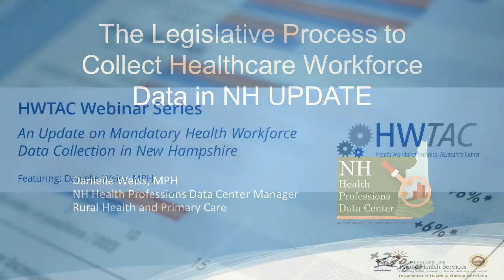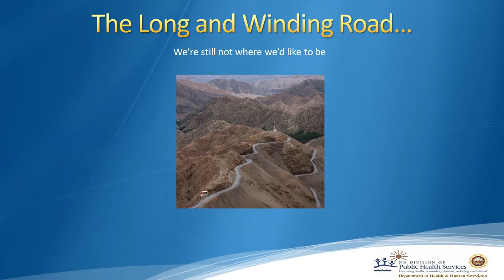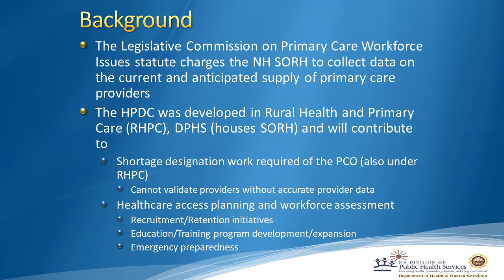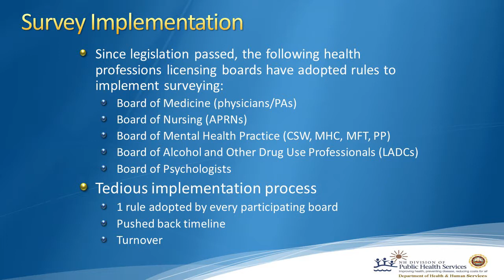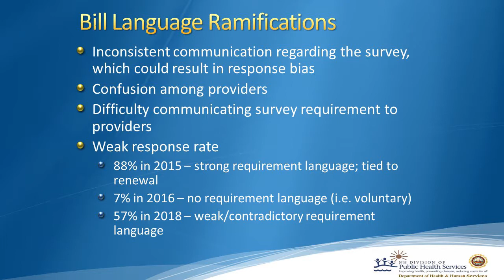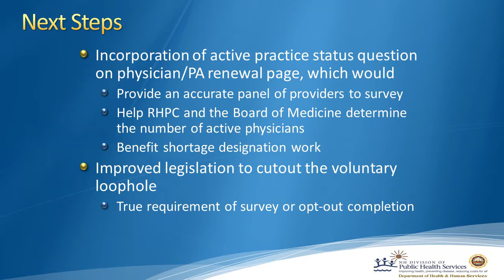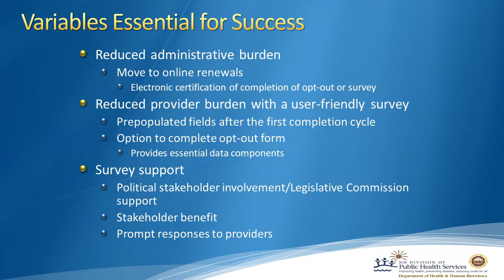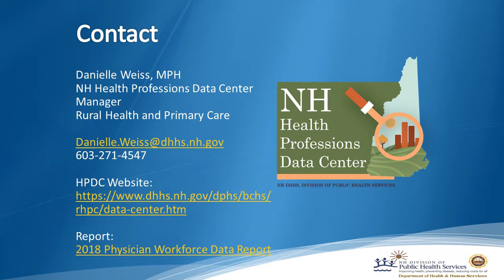HWTAC Webinar 049 - An Update on Mandatory Health Workforce Data Collection in New Hampshire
Since 2010, the New Hampshire State Office of Rural Health (SORH) has been charged to collect primary care workforce supply and capacity data to inform healthcare access planning and workforce assessment, as well as policy regarding the current and future needs of NH’s primary care workforce. However, data collection was not possible until 2017, when NH passed a law authorizing participating health professions licensing boards to adopt rules requiring licensees to complete the SORH’s workforce survey during the time of license renewal.

In this webinar, Danielle Weiss, the Health Professions Data Center Manager, discusses ongoing efforts to implement this new law. She provides a brief overview of the law, what’s working, what’s not working, and next steps for health workforce data collection in the state. Based on her experience, Danielle also offers advice to states contemplating similar legislation.

Original broadcast: January 29, 2019

Presenter:
Danielle Weiss, MPH
Health Professions Data Center Manager
Rural Health & Primary Care Section
Division of Public Health Services
NH Department of Health and Human Services